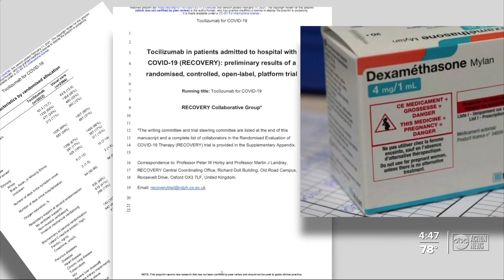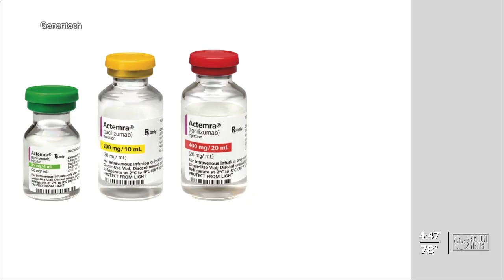Drug used to treat arthritis could save the lives of those sickest from COVID-19, study finds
A drug used for nearly a decade to prevent joint pain and swelling in those with arthritis could save your life from COVID-19. A new study is showing promising results with those sickest from the coronavirus.